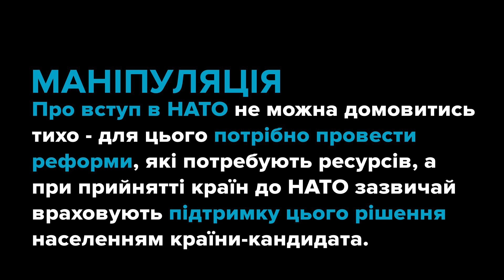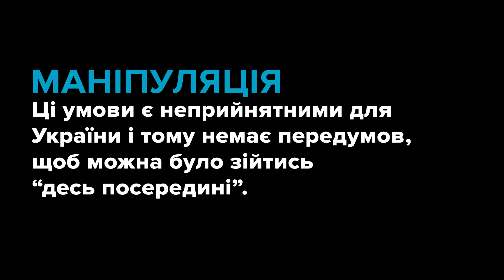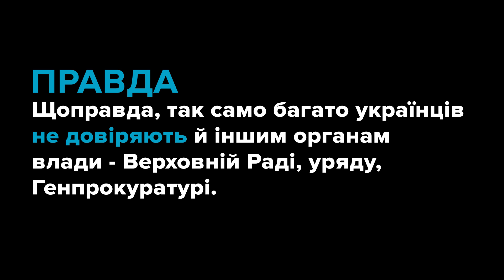Симулятор дебатів. Фактчек Зеленского и Порошенка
Поки кандидати сперечаються де проводити дебати і за яких умов, ми знайшли висловлювання Зеленського та Порошенка, поділили їх на тематичні раунди та зробили ролик. Приємного перегляду : )